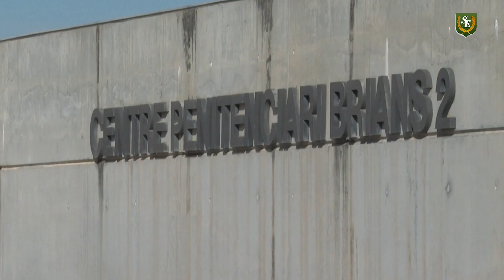Justiça decide manter prisão preventiva de Dani Alves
Daniel Alves seguirá preso até o fim das investigações do caso de agressão sexual pelo qual é acusado. A decisão da Audiência Provincial de Barcelona foi publicada nesta terça-feira (21), após julgar o recurso da defesa -e as oposições a ele.

C´redito: AFP

No fim, pesou a alegação que o risco de fuga de Daniel Alves do território espanhol persiste, apesar das medidas cautelares que a defesa prometia adotar no recurso. Além disso, pesaram na decisão os muitos indícios de que o brasileiro cometeu o crime pelo qual é acusado, como vídeos da discoteca Sutton e testes de DNA.

Na resolução publicada nesta terça-feira, os três integrantes da Sala 3 da Audiência Provincial de Barcelona afirmam que a prisão provisória é uma medida excepcional, que só pode ser aplicada em casos especiais.

No documento de 13 páginas a que o UOL teve acesso, a Sala considera que há "diversos indícios da criminalidade do senhor Daniel Alves, e eles não partem apenas das declarações da denunciante". A decisão cita outras testemunhas -funcionários da discoteca, além de uma amiga e uma prima da mulher que acusa o jogador-, e diz ainda que foram analisados vídeos do local.